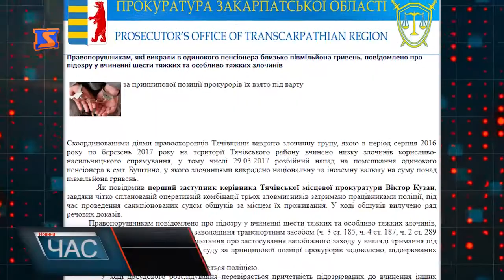Судове засідання щодо розбійного нападу у Буштині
3 місяці тому правоохоронці голосно заявили, що спіймали банду, за якою - численні пограбування і розбої. Тоді у Буштині затримали групу осіб за підозрою у крадіжці в самотнього пенсіонера національної та іноземної валюти на суму понад півмільйона гривень. Хлопцям «пришили» ще низку подібних злочинів у районі.
У збройному нападі звинувачують сина Марини Лазур, якому 22. Мовляв злочин скоїв хлопець із двома товаришами. Жінка провину сина заперечує, мовляв, коли це сталося, він був удома, але у цій справі мати - єдиний свідок захисту.
Серед обвинувачуваних і неповнолітній син Оксани Андришин. Жінка каже, на момент злочину сина не було в селищі взагалі, є свідки, які можуть це підтвердити.
Відео стороні обвинувачених надати відмовляються – заявляє адвокат сім’ї Лазар. До того ж, він продовжує, була порушена процедура слідства.
Марина Лазур заявляє, її сина назвали винним через особисту неприязнь правоохоронців до нього. Зараз він знаходиться у СІЗО. Сторона захисту вже в обласному Апеляційному суді клопоче про зміну міри запобіжного заходу на домашній арешт. Адже на попередніх засіданнях його відхилили.
В ході судового засідання, прокурор зі слідчим не з'явилися. Не було і самого підозрюваного, сина п. Марини. Відтак, засідання перенесли. Тож якою буде доля обвинувачуваних не відомо, вони залишаються під вартою.